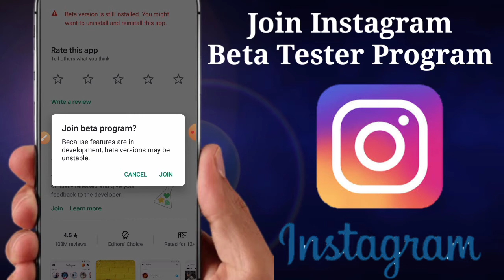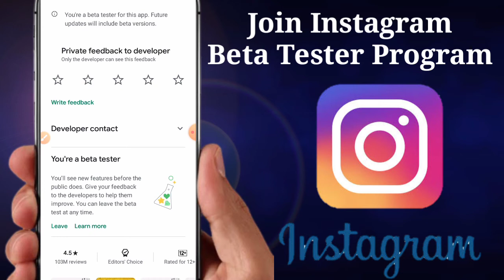How to Join Instagram Beta Tester Program | How to Download Instagram Beta Version for Android Urdu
How to Join Whatsapp Beta Version Program | How to Download Whatsapp Beta Version for Android Urdu

How to Permote YouTube Channel Video with Google Adword Campain 1000 Subscriber and 4000 Watch Time